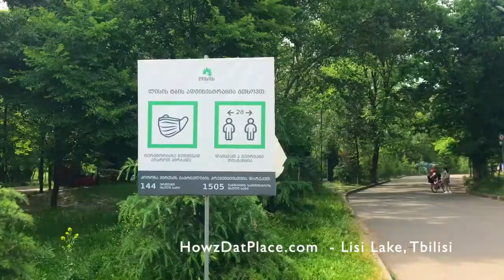Lisi Lake (Tourist Spot) Tbilisi Georgia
Lisi lake is small lake located in Tbilisi City in Georgia and it is belong to the Kura River  Valley. It is great place for bike ride, sketting, fishing, walking and sports. You can hire bicycle and see around the lake. It is up the hill with full of nature and beautiful views. There are cafes and  restaurants for snacks.
You can spend easily 4 - 5 hours with your friends and family. It is good place for tourist including local people. Local people even enjoying it a lot.

You can reach there by Car and taxi, there is enough parking space available but still some time it get difficult to find parking space specially on weekends and holidays. There is free as well as paid parking availalble.